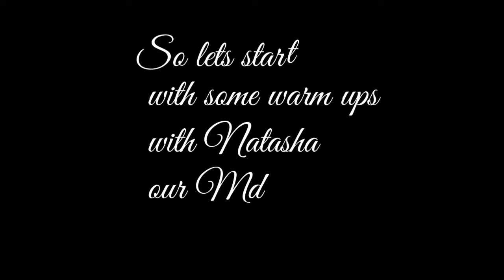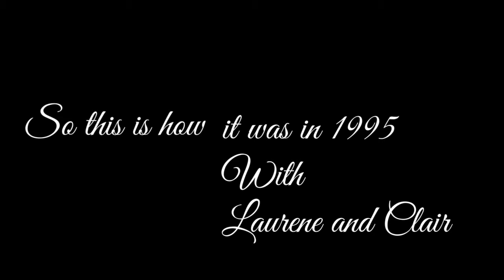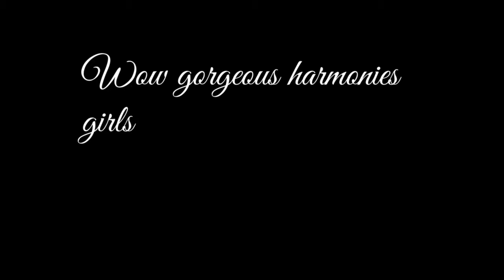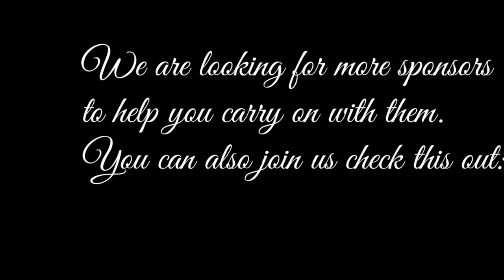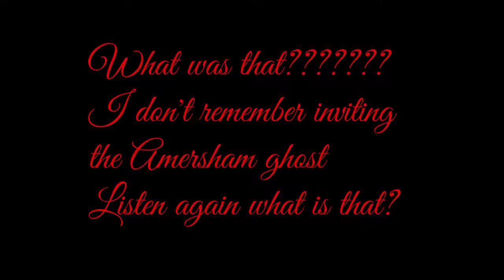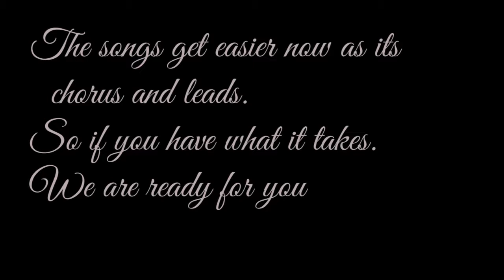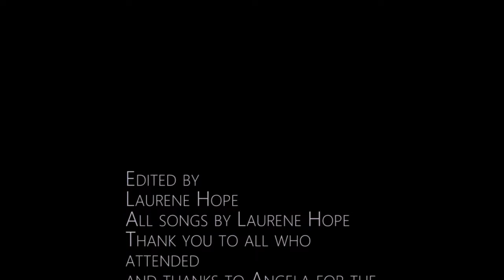Encounters the making of a musical part 5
We are moving on woohoo and this is the 5th program from the series to create the new revamped musical around mental health recovery. We are so lucky that Red kite gave us a grant, and Amersham community centre offered us a brilliant space, and so we can now really get the show on the road.
Also sponsors required and we can put an advert on for you if you like as you can see what we do.

Call Mon-Sat daytime:
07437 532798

Laurene Hope
See you at Amersham community centre 19th Oct
Copyright moving on tv community